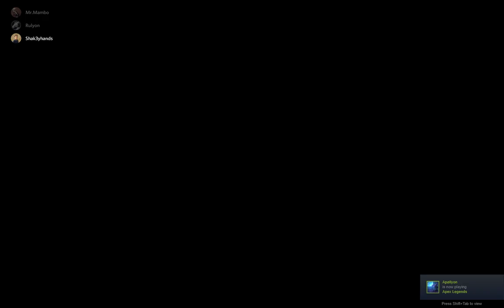How did the dynamite not kill him?